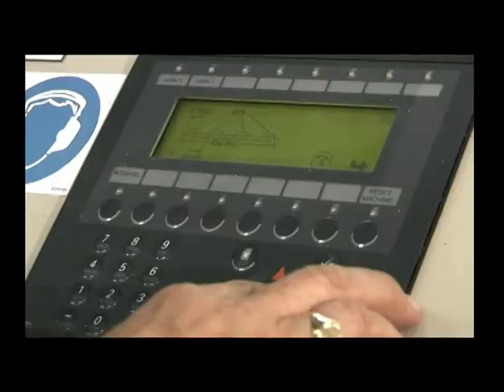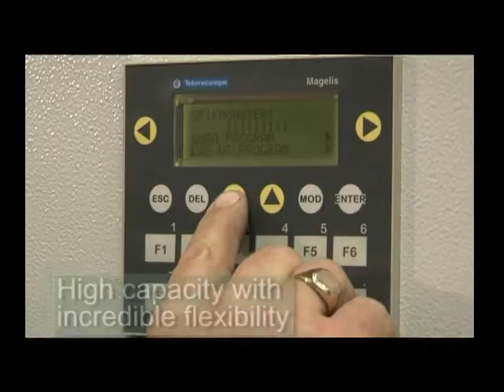IM Hart AB